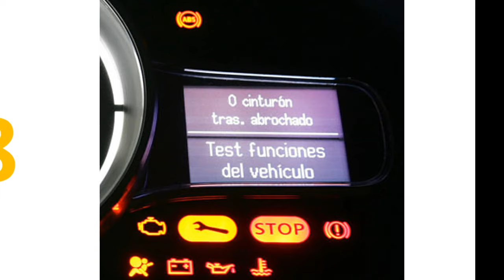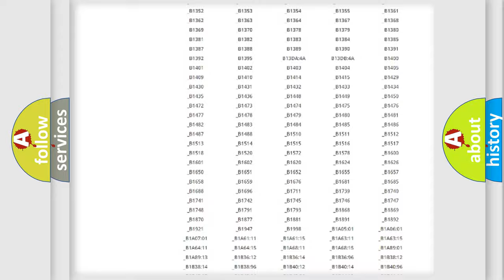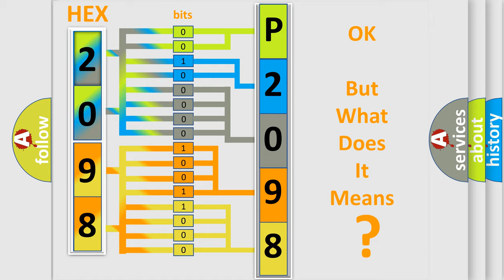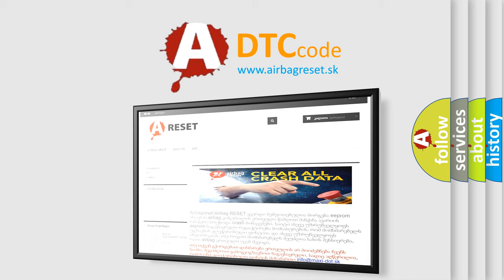DTC Volkswagen P2098 Short Explanation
Contents:
0:21 Basic DTC analysis according to OBD2 protocol standard.
1:48 Insight into programming
2:58 A diagnostically understandable description of the Diagnostic Trouble Code
3:05 Basic error definition

Make:
Volkswagen
Code:
P2098
Definition:
Camera Control Unit
Description:
A malfunction is detected in camera-connection recognition signal circuit.
Cause:
Camera-connection recognition signal circuit.